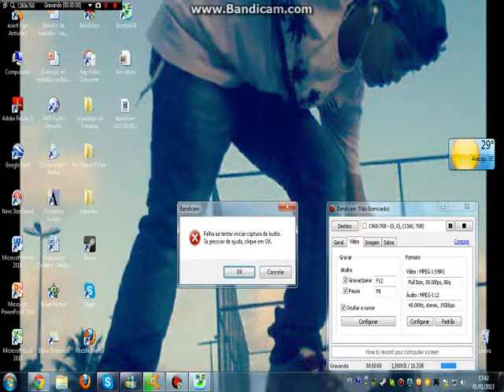Stranded II -Ocomeço-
galera foi mal pelo jogo era por causa do gravador !!